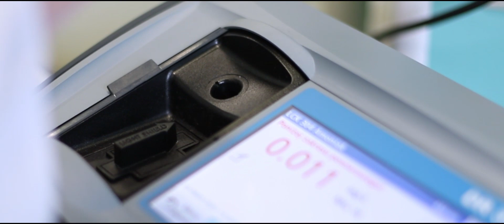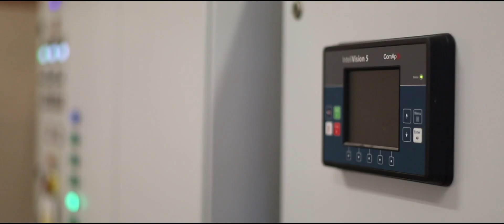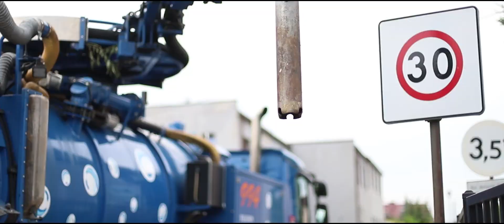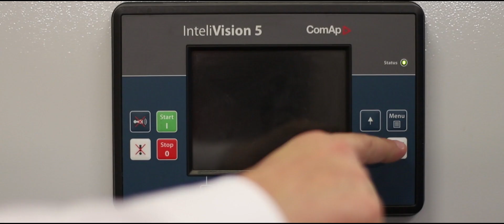Wodociągi Chrzanowskie - film promocyjny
Z okazji 90-lecia Wodociagów chrzanowskich powstał film promocyjno – reportażowy prezentujący ich dokonania i kierunki rozwoju.